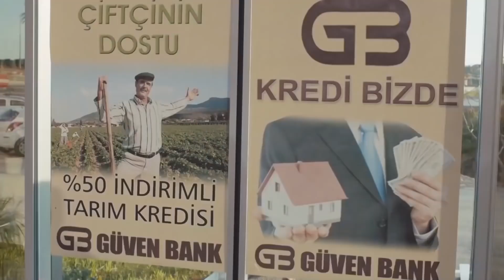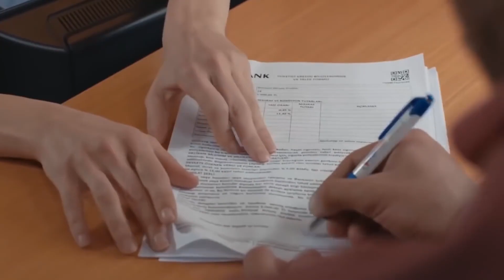Sarhoş Kafalarla Banka Soydular 😂 | Olur İnşallah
Sarhoş olup banka soymaya çalışıyorlar.

Olur İnşallah Filminin Konusu:
Bir televizyon projesi için Antalya'daki Göbelek Köyü'nü ziyaret eden belediye başkanı ve heyeti, projeyi sunduğu köy muhtarı ile köylülerden olumlu bir cevap alamaz. Bunun üzerine yerel televizyon kanalını başka bir köye kurmaya karar veren başkan ve heyet yola çıkmak üzere hazırlanır. Ancak tam da bu esnada cimri bir adam olan Kıllı Mustafa'nın traktörü başkanın makam aracına çarpınca işler değişir.

Yapımcı: Burçin Baş
Yönetmen: Tolga Baş
Senarist: Ayhan Rüzgar
Tür: Komedi
Yapım Yılı: 2015
Oyuncuları: Çetin Altay, Arzu Yanardağ, Mehtap Bayri